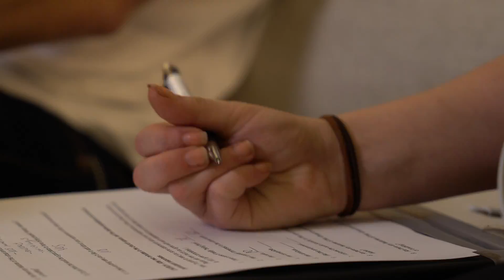The Power of Awe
Johns Hopkins scientists at the Center for Psychedelic & Consciousness Research want to better understand how the emotion of awe can expand our minds and enhance our overall wellbeing.

According to researchers, awe is most frequently triggered by nature, art, music, and even by the inspiring or heroic actions of others.

Video by:
Aubrey Morse
Johns Hopkins University Office of Communications